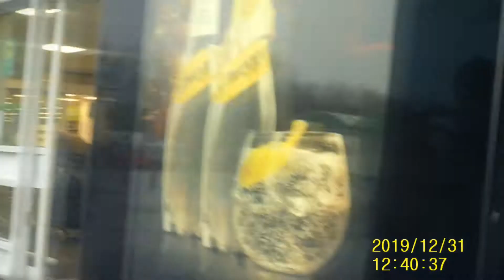NEW YEARS PARTY PREPARATIONS